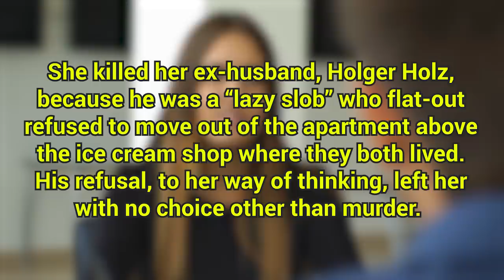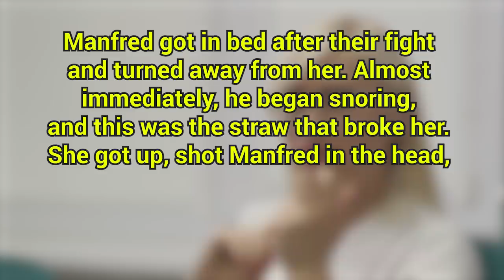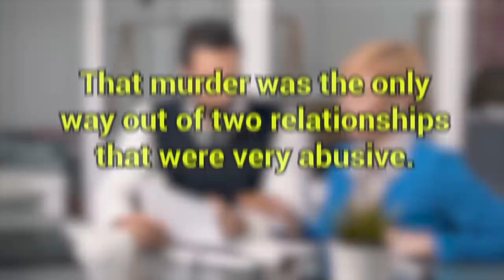Repairman Unearths Chilling Sight In Ice Cream Shop Basement That Sends Him Straight To The Police